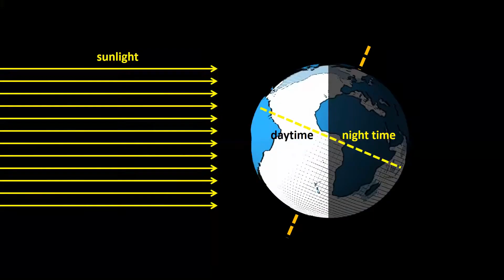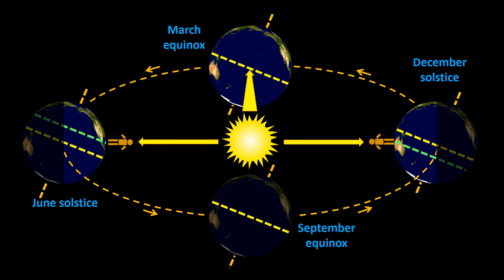Why are the days longer in Summer?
This video is part of the Shedding Light on the Sun and Earth series, which introduces students to the basics of climate science. for more details and to download the worksheet.

You can watch the entire Shedding Light on the Sun and Earth series on ClickView or Learn360.